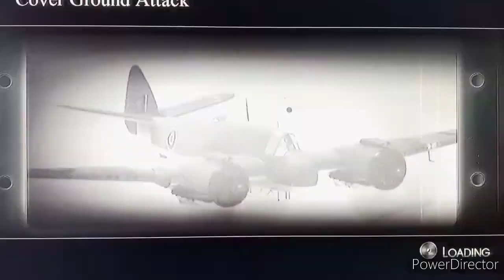Birds of steel (gameplay#6) simulator P-38G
I don't recommend unless u got a another player flying with u so that he/she can cover ur 6 while u cover theirs because it near impossible to dogfight with this plane in this game and not the best video